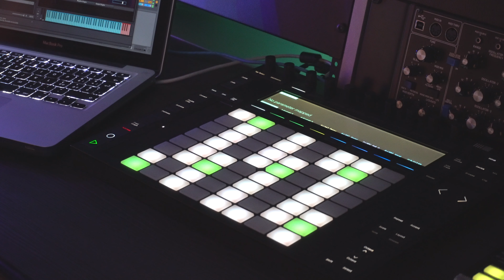Ableton Push & Arturia Keylab Mkii - Live Christmas Performance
New Video!
Filmed live in my studio with my Sony A6300 and removu k1 using Ableton Push 2, My Arturia Keylab Mkii and launchpad pro using my Audiofuse by Arturia.

Instruments:
Halflight Sampling Collection by kontakt Hub